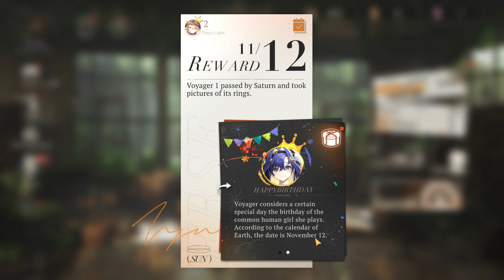Reverse: 1999 - Gameplay - Part 2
Welcome back to this walkthrough of Reverse: 1999 guys, in this one we'll get a little more familiar with the game and proceed with the main story with chapter one. Hope you enjoy the video :)